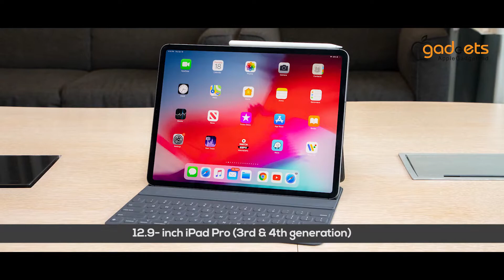Apple Genuine Accessories -কেন কিনবেন অফিশিয়াল প্রোডাক্ট? | বাংলা রিভিউ | Part 4 | Apple Gadgets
Huge Price Drop Genuine Apple Accessories: 30W, 61W & 87W USB-C Power Adapter + USB-C Charge Cable (2m)

আপনাদের জন্য Apple Gadgets নিয়ে এসেছে Genuine Apple Accessories: 30W, 61W ও 87W USB-C Power Adapter এবং USB-C Charge Cable ২মিটার। পুরো বাংলাদেশের মধ্যে সব কম দামে! পুরো ভিডিও দেখলে আপনি exciting deal টি সম্পর্কে জানতে পারবেন। এই পাঁচটি প্রোডাকটের সবচেয়ে আকর্ষণীয় প্রাইস দিচ্ছি আমরাই! আমি রফিক, welcome to Apple Gadgets!

সবাইকে স্বাগতম Apple Gadgets-তে। আমরা লেটেস্ট ও ট্রেন্ডী গ্যাজেটের খবর নিয়ে আপনাদের কাছে হাজির হবো। সাথে থাকুন, কিনতে চাইলে সরাসরি চলে আসুন বসুন্ধরা সিটির লেভেল #৬​, ব্লক এ,​ দোকান #৭-৮​ অথবা অনলাইনে অর্ডার করে ঢাকায় হোম ডেলিভারি সহ সারাদেশে কুরিয়ারে সার্ভিসের মাধ্যমে সংগ্রহ করুন আপনার ড্রিম স্মার্টফোন ও এক্সেসরিস।

INBOX us or CALL for more details:
Phone Numbers:
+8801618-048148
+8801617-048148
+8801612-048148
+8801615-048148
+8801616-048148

Apple Genuine Accessories | Bangla Review | Part 3 | Apple Gadgets